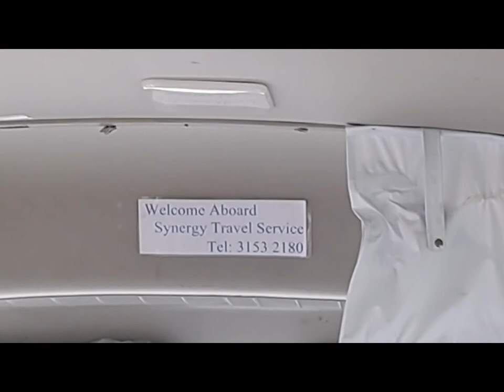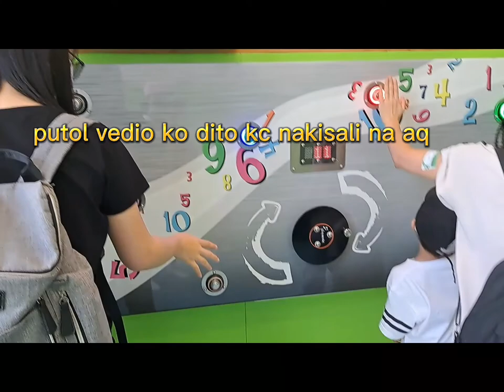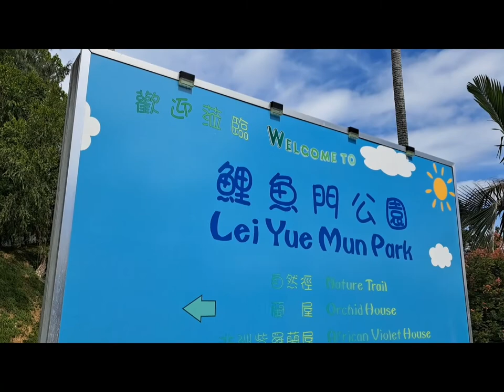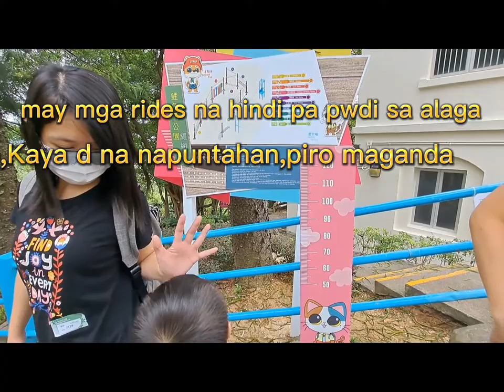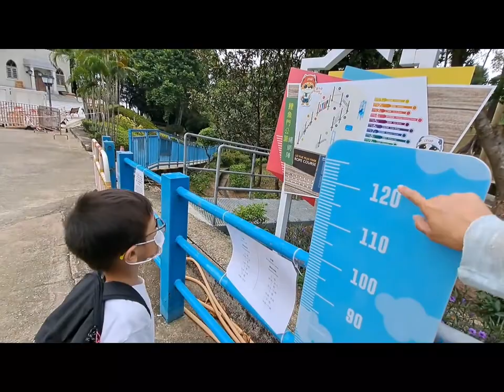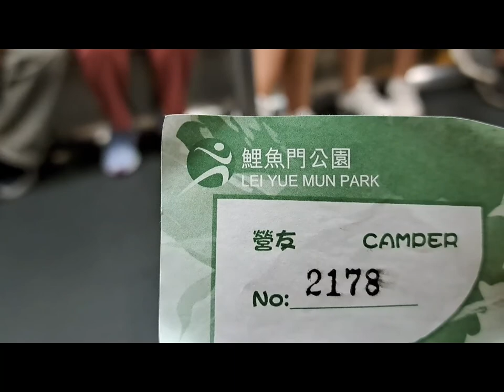Lei Yue Mun Park,PROMOTION TREAT NI AMO.